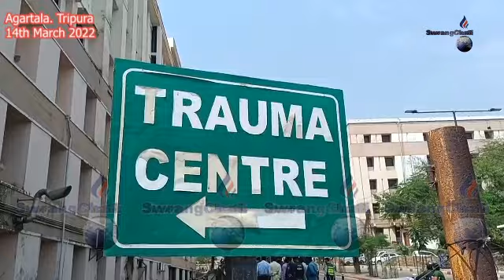II Themrangrog bai Bujakkha Mariam Nagar Schoolni Teacher II Koksilchakha BJPni Bwkhak II